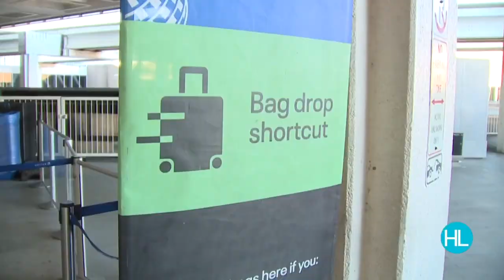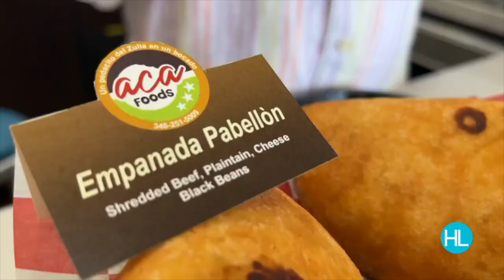Melanie Camp Lifestyle Reel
Melanie Camp is a Gold Telly award-winning television reporter. She started her media career working in radio in outback Australia. Today, she is a correspondent on a live daytime lifestyle and entertainment TV show in Houston, Texas, a top-ten television market.